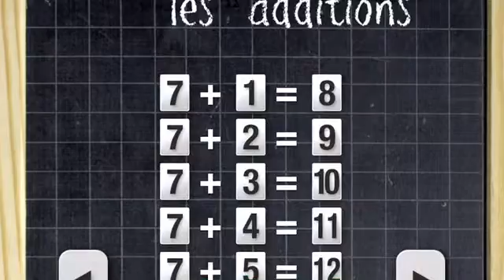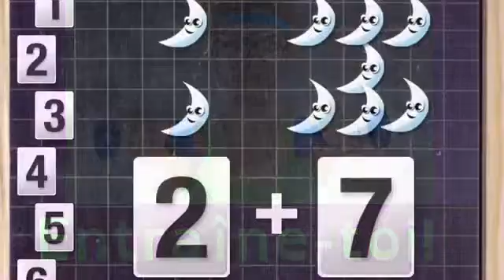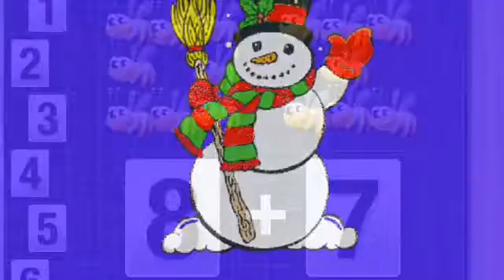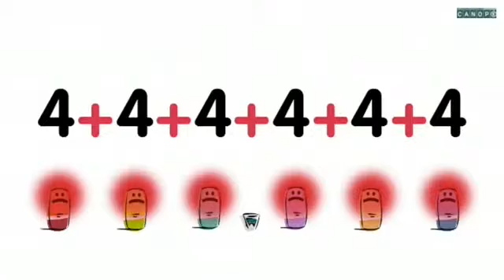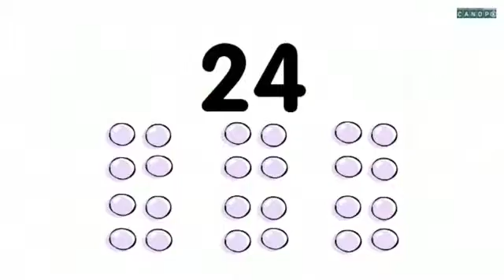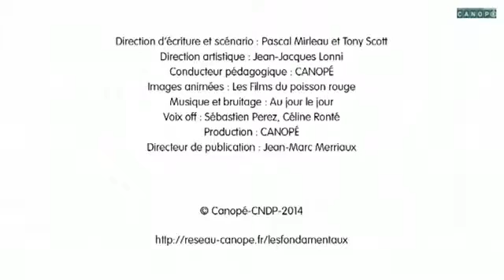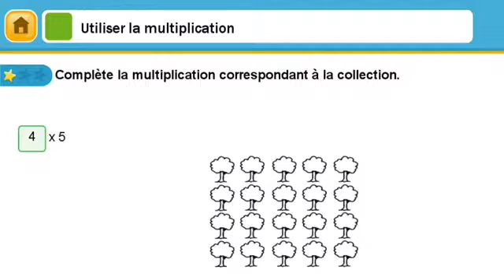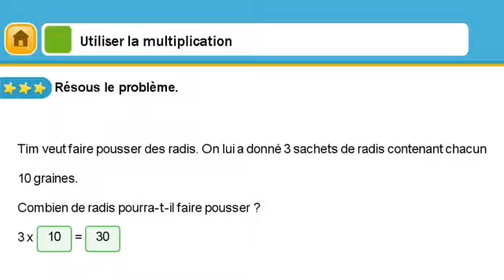Maths CE1 P2 S3 2016